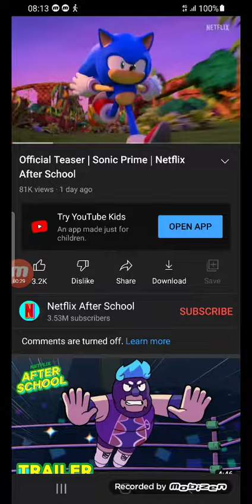Sonic Prime (2022) - Teaser Reaction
When an explosive battle with Dr. Eggman shatters the universe, Sonic races through parallel dimensions to reconnect with his friends and save the world.

Original Networks: Nickelodeon™, Nick, Netflix (United Kingdom/🇬🇧), Nickelodeon™, Nick, Netflix (United States/🇺🇸) & Netflix (Canada/🇨🇦)

Series: Sonic Prime

Provider: Netflix

Release Dates: Only on Netflix Winter 2022 (United Kingdom/🇬🇧), Only on Netflix Winter 2022 (United States/🇺🇸) & Only on Netflix Winter 2022 (Canada/🇨🇦)